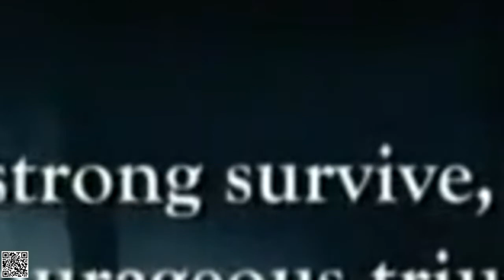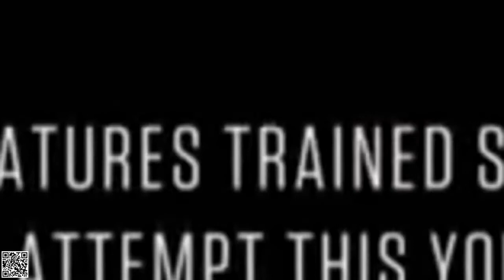Alone Rain of Terror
Watch Alone Season 1 Episode 5 Online. Best and Free Online streaming for Alone TV Show. We picked the best sites to stream s01e05. Simply pick a site below and click "Watch Now!" button next to it. Some of the links may be broken, please upvote the working and good links so other users see those links for Alone Season 1 Episode 5 s01e05 at the top of the list.

#  Alone